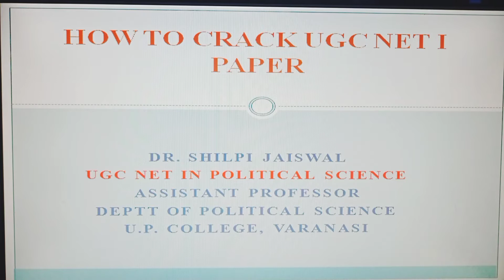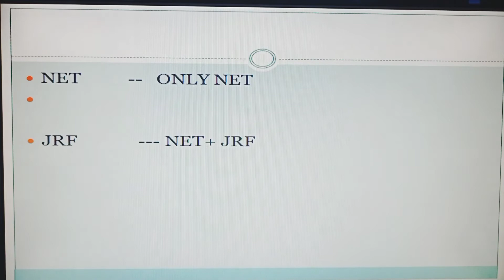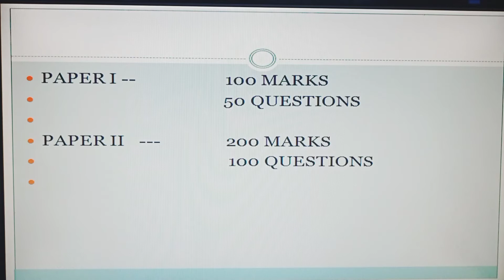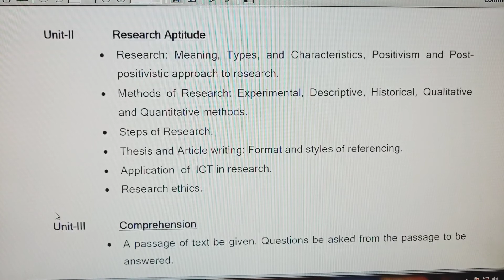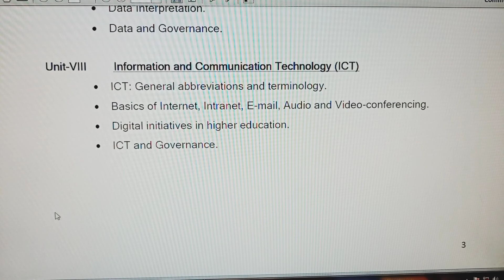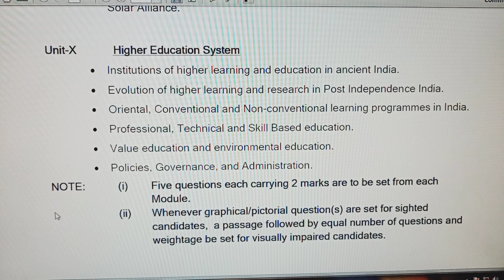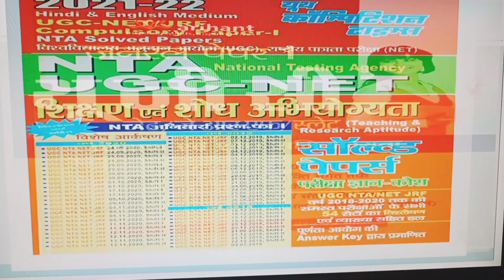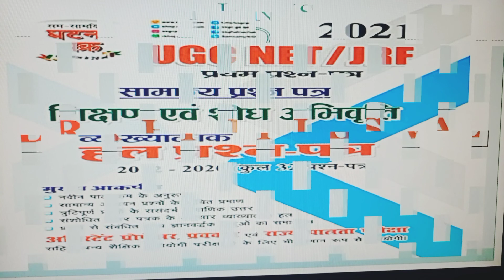ugcnet ugcnetpaper1 ugc HowtoCrackUGCNETPaper1 ugcnetjrf ugcnetexam ugc_net ugcneteducator ugc